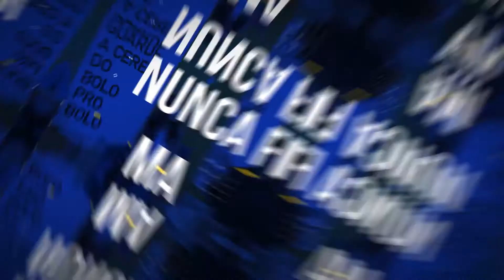SEXO ANTES DO CASAMENTO | Episódio 10 | Temporada Sexualidade | Lição de Jovens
“Agora o quequeesse” é uma expressão cuiabana que indica surpresa (e até questionamento!) diante de alguma situação ou de algo dito por outra pessoa.

Por isso, o Ministério Jovem da Igreja Adventista no Leste de Mato Grosso emprestou a expressão para dar nome a este projeto que busca abordar de forma leve e descontraída o tema da Lição da Escola Sabatina estudado durante a semana.

A temporada ‘Sexualidade’, tema do guia de estudos do 3º trimestre de 2021, vai ao ar todos os sábados.
Somos a Igreja Adventista no Leste de Mato Grosso.

📲 Entre no nosso grupo de WhatsApp e receba novidades da igreja em seu celular